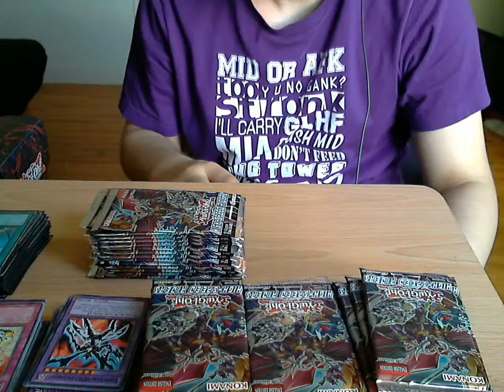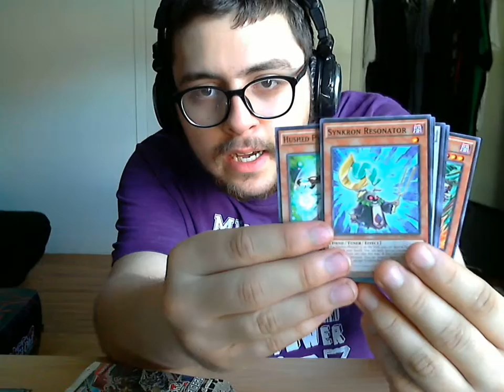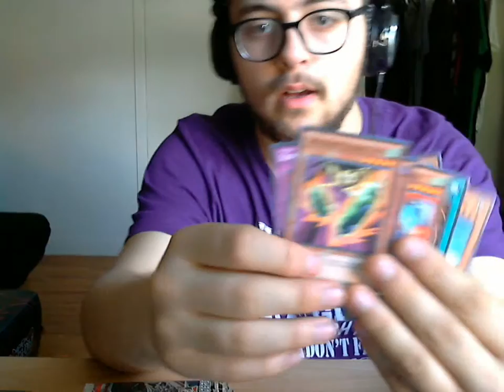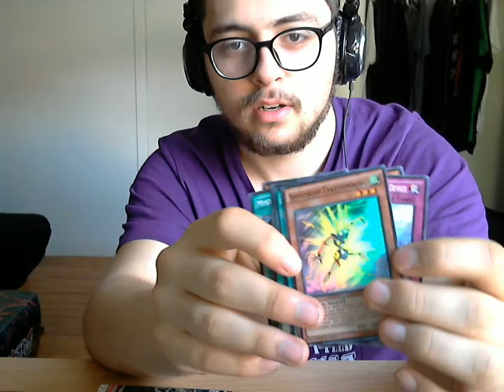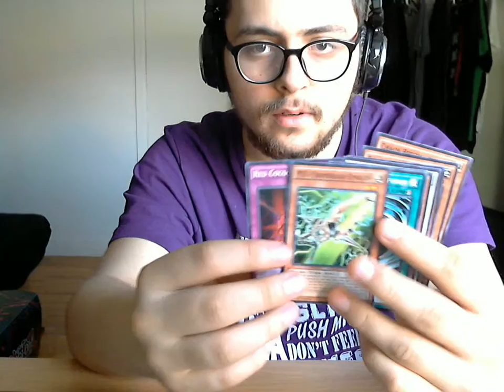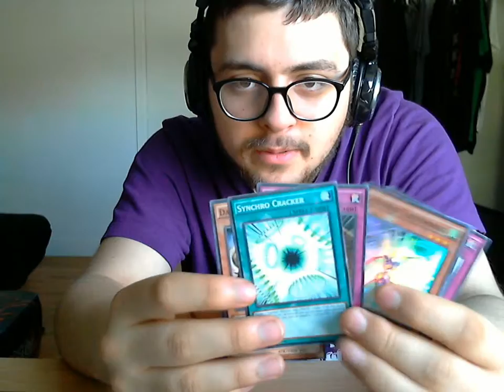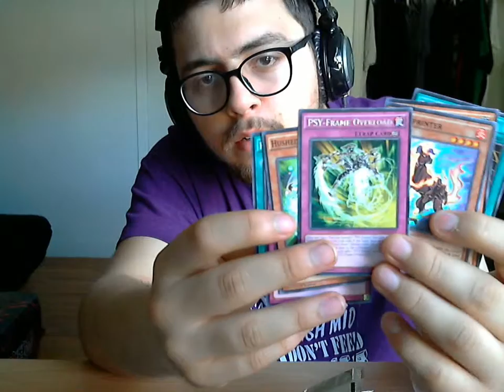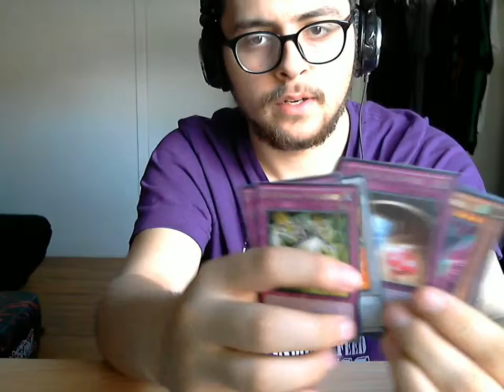HighSpeed Riders OP